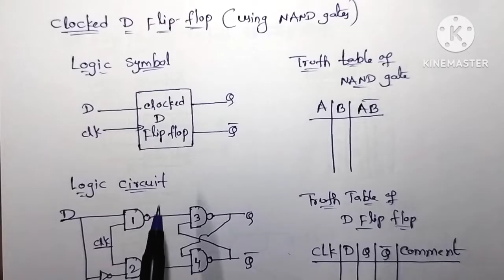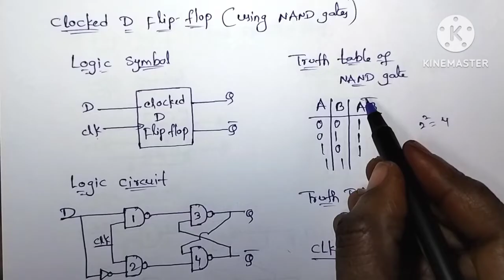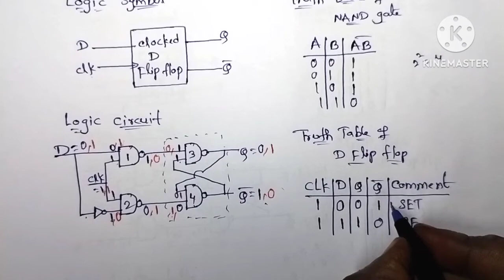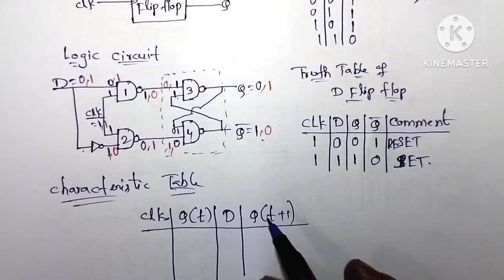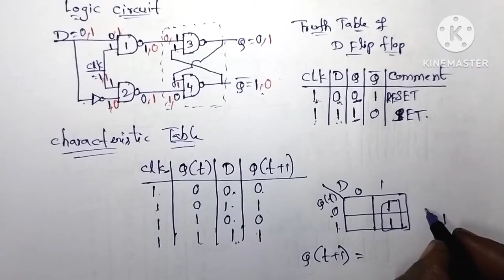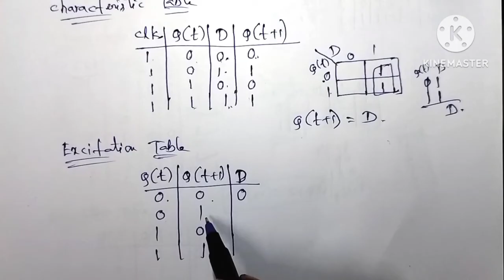Clocked D Flip flop using NAND gates // in Telugu//digital electronics//STLD//DLD//diploma//B.tech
Clocked D Flip flop using NAND gates // in Telugu//digital electronics//STLD//DLD//diploma//B.tech@SumaStudyCentre